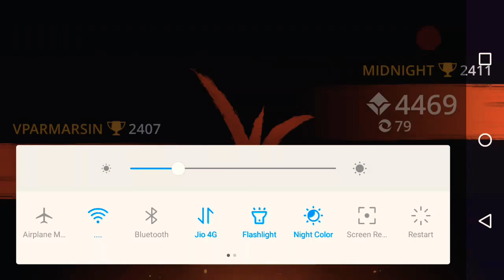Shadow Fight 3 - Playing Barehand